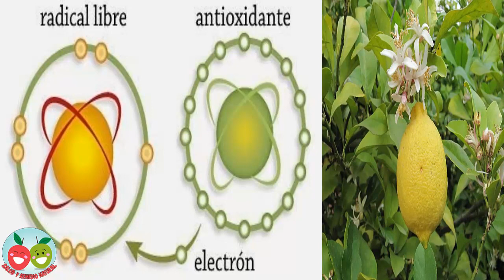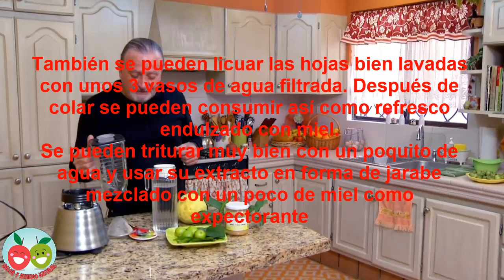9 Poderosos beneficios y Propiedades Medicinales del Té de Hojas de Limón.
9 Poderosos beneficios y Propiedades Medicinales del Té de Hojas de Limón.

 hojas de limón han sido utilizadas por sus amplias propiedades medicinales. Se le atribuyen propiedades depurativas, desintoxicantes, astringentes, antibacteriales, antimigrañas y una muy útil: tienen propiedades anti-ulcéricas que las proporciona el beta bisolobeno, disminuyendo la acidez gástrica. Continúa viendo para conocer para qué otras cosas sirven las hojas de limón.

¿Qué curan las hojas del limón?,

1. El Sistema Inmunológico: Sus poderes nutricionales aumentan la producción de glóbulos blancos, lo cual genera resistencia a diversas enfermedades.

2.  Problemas digestivos: Es excelente estimulante del hígado y en términos de los problemas digestivos como la diarrea es una buena alternativa natural porque limpia y depura suavemente. Además, son ideales anti-flatulencias debido a que aceleran el proceso digestivo.

3. Vómitos o mareos: También es utilizado en caso de vómitos, mareos o simplemente dolor estomacal.

4. Mata parásitos: Sus propiedades como exterminadoras de parásitos también son muy conocidas debido a su acción antihelmintica.

5. Tos y resfriados: Debido al gran contenido de vitamina C, las hojas del limón previenen la gripe, la tos y los resfriados. Y además tienen poder expectorante.

6. Antioxidante: Se considera que las hojas del limón al igual que su fruto, son uno de los antioxidantes más potentes de la naturaleza. Combaten los radicales libres causantes del envejecimiento prematuro.

7. Baja la presión arterial: Son muy buenas para quienes sufren de presión arterial alta, previenen la angina de pecho, reducen el colesterol y mejoran la circulación debido a su acción anticoagulante.

8. Dolores de cabeza: Para quienes sufren de dolores de cabeza o migrañas, las hojas del limón  generan alivio gracias a su contenido de cafeína.

9. Las hojas de limón sirven para dormir: Poseen propiedades sedantes y antiespasmodicas. Aquellas personas que sufren de insomnio, nerviosismo y palpitaciones pueden remojar cinco a siete hojas de limón en una taza de té con agua caliente y dejar que se infusione durante 15 minutos. La dosis es de una taza dos veces al día. Esto servirá como una excelente alternativa a los sedantes sintéticos, que por cierto, tienen efectos secundarios.

Cómo se preparan las hojas de limón,

Es muy sencillo hacer un té. Solo hay que tener entre 7 y 10 hojas bien suaves.
Un litro de agua.
Un poco de miel de abejas o stevia.

Para la preparación:

Se pone a calentar el agua y cuando empiece a hervir se vierten las hojas.
Luego se dejan hervir por 5 minutos y se retira del fuego.

También se pueden licuar las hojas bien lavadas con unos 3 vasos de agua filtrada. Después de colar se pueden consumir así como refresco endulzado con miel.
Se pueden triturar muy bien con un poquito de agua y usar su extracto en forma de jarabe mezclado con un poco de miel como expectorante